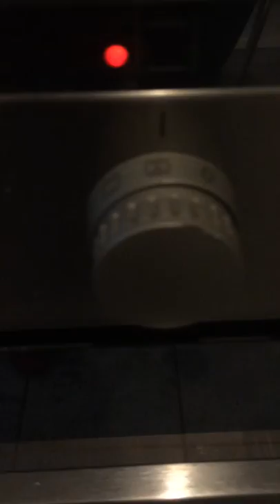Veganes Kochbuch Lasagne 😍 #16 Belegen ENDE